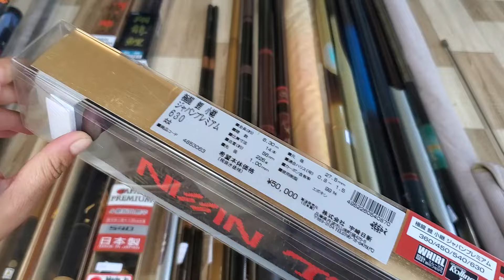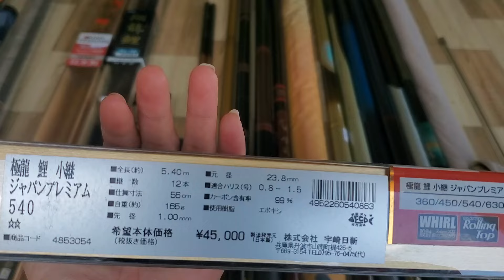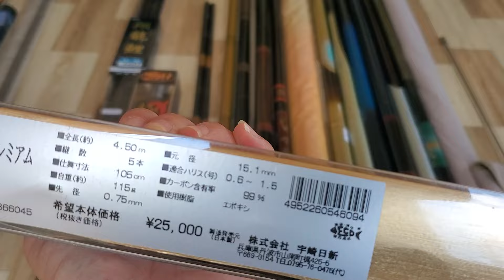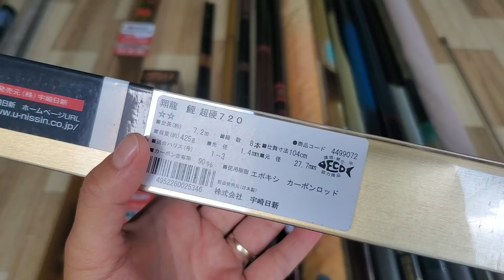lô 705. lô cần tay carbon dài từ 4.5m đến 9.0m.Nissin đời mới giá tốt nhất 0931.272.712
cần câu nissin  rẻ  nhất  thị trường
cần câu nhật bãi
cần  câu  tay bãi